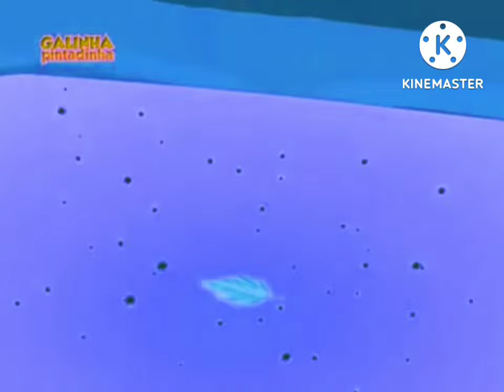Se Essa Rua Fosse Minha A Galinha Pintadinha 2 G Major 1